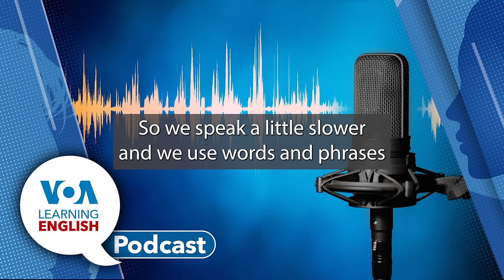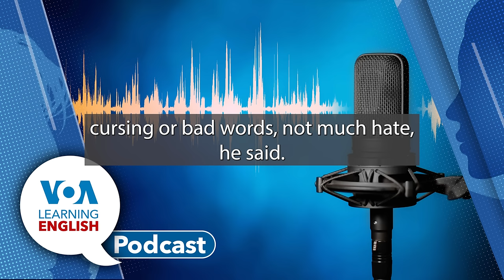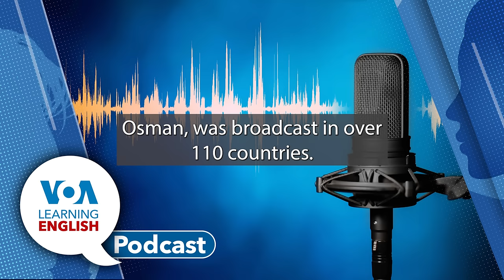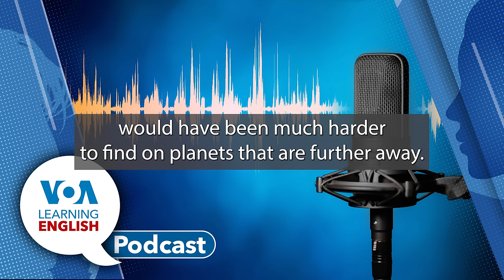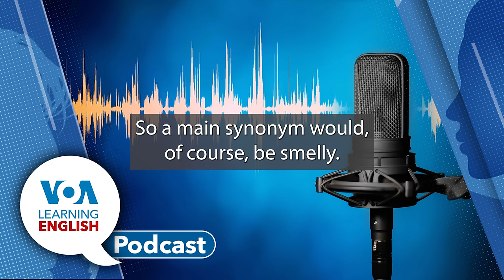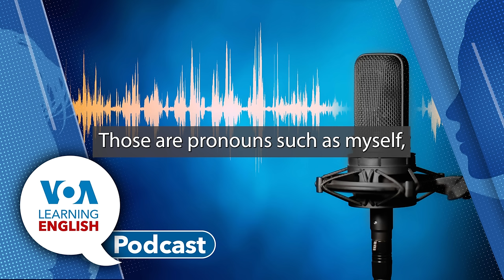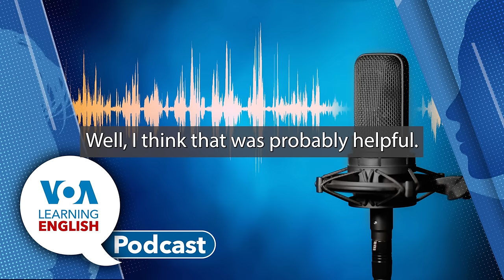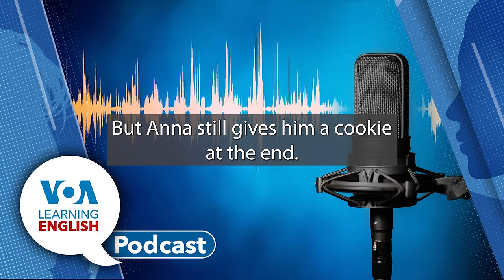Turkish TV Dramas, Jupiter’s got hydrogen, Preposition lesson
Podcast for 7/22/24 Contents:

Mario Ritter Jr. and Ashley Thompson host today's Learning English show.

00:51 First: Mario Ritter Jr. tells about the wildly popular Turkish television dramas called dizis. The productions has led the country in becoming a major exporter of TV shows.

07:02 Next: Scientists say they have found evidence that the smelly molecule hydrogen sulfide exists in the atmosphere of a Jupiter-like planet. Hydrogen sulfide is the chemical compound that gives rotten eggs their bad smell. Bryan Lynn has the story for the LE Science and Technology Report. Then, Bryan joins Ashley in the studio to answer a few questions about some of the terms he used in his report.

19:08 Finally: The LE Lesson of the Day. Andrew Smith and Jill Robbins base their instruction on the LE video series Let's Learn English Level 2. Andrew and Jill look at episode 18. Learn about prepositions of place and more!